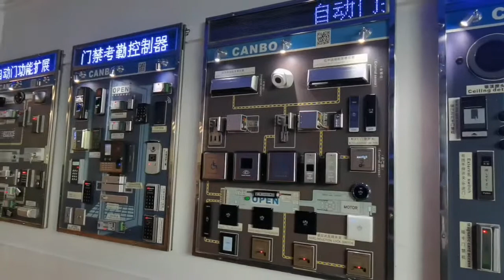CANBO -- Automatic Door Access & Control Product Display Area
Let me show you our factory's new product display area！

Last month, we expanded the area of our factory, re-planned R&D area, production area, testing area, packing area, display area, warehouse and other departments.

This is a collection of display boards for all our finished products.

We produce all automatic door accessories product series including:
1- Motion & presence safety sensor
2- Push & touchless switch
3- Access control & function selector
4- Fingerprint Lock
5- Automatic identification tag